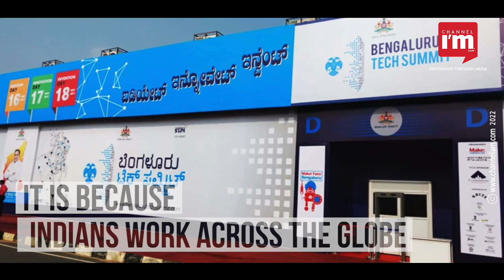UAE Minister Calls India The Future of Technology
UAE minister lauds India at Bengaluru tech summit
"The future will have an Indian fingerprint on it for everyone and everywhere," said  Omar bin Sultan Al Olama
He is the minister for the digital economy, remote work applications, and artificial intelligence
This would happen because Indians work across the globe
He said that the Comprehensive Economic Partnership Agreement (CEPA) will bring about a new technological era
This is an agreement between India and the UAE
The 'I2U2' relationship will also contribute to the technology growth
I2U2 stands for India, Israel, the UAE and the US